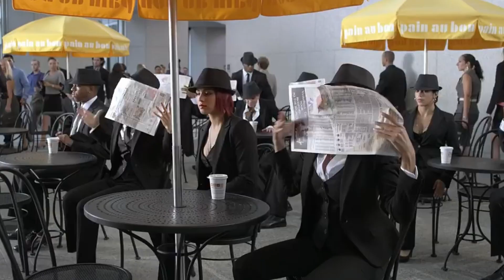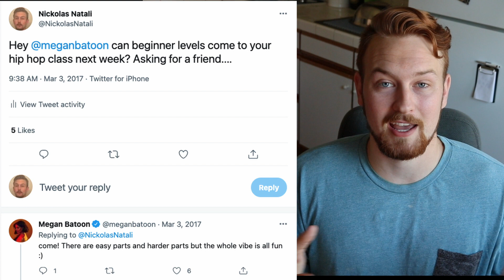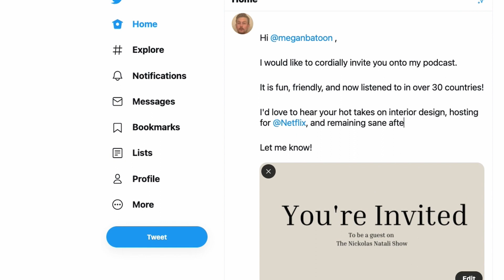Inviting Celebrities On The Podcast W/ Megan Batoon | Eps. 2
Megan Batoon has been an inspiration for me over the years as I've navigated the online content creation route, figured it was time to ask her to hang out on the podcast!